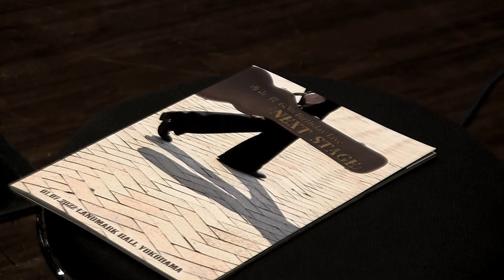涙のBirthday 西山毅Version cover / HOUND DOG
2022.1.7に行われた西山毅さんの還暦ライヴでの演奏をイメージして動画を作りました。

Guitar 嶋村毅
Guitar 広川健二
Drums 大野ヒロト
Bass & Keyboard programming 広川健二